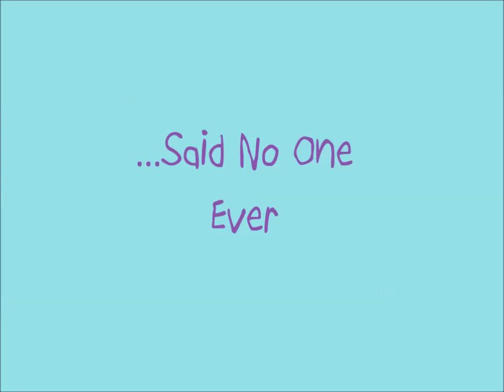Short Video: ...Said No One Ever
This video is about things that, well, nobody ever says! I mean, seriously, does anyone actually wake up feeling like they are re energized?